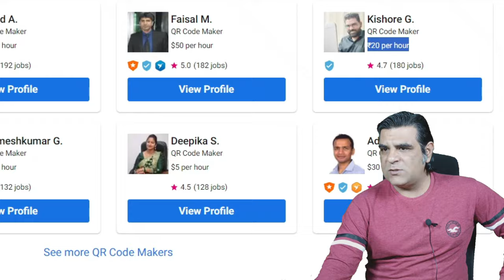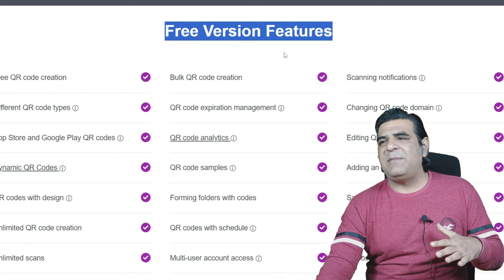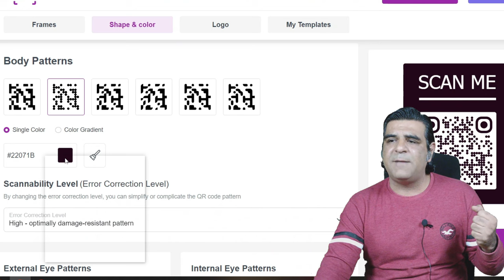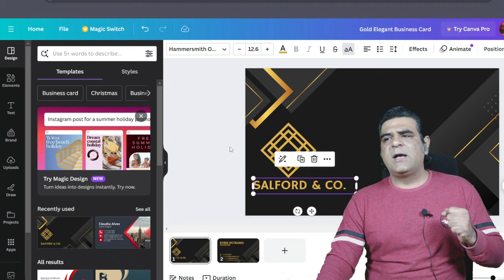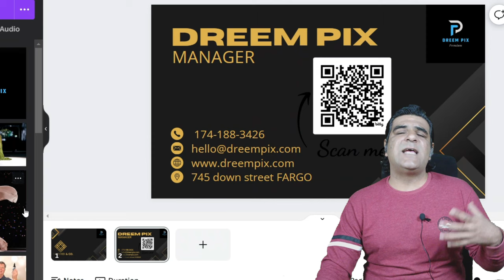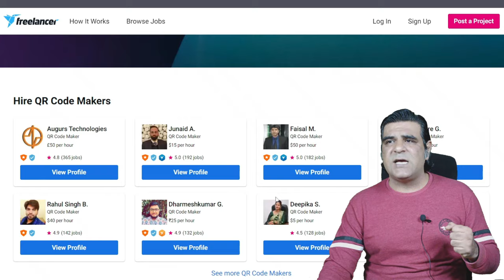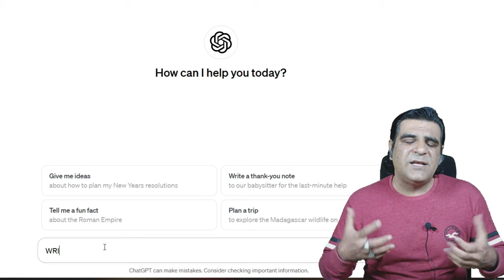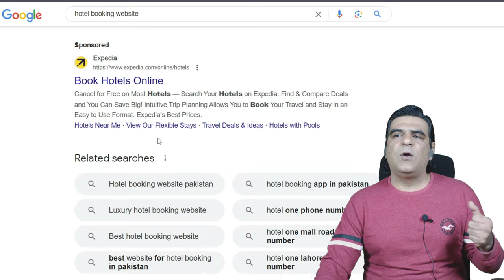QR code banao $20 rozana kamao | Online earning 🚀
//    //.This.\\    \\
              //    //       is      \\    \\
        Muhammad Sami Ramzan
        //     //   Welcome to  \\    \\
.//. //--THE RADIO TV --\\. \\.

About this video:
This video is about how to earn money online by making QR code and business cards